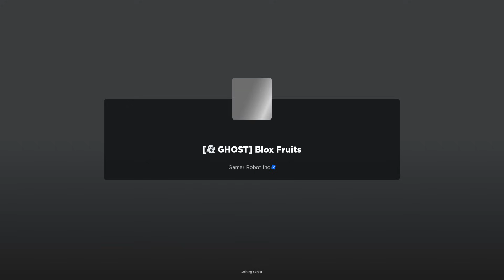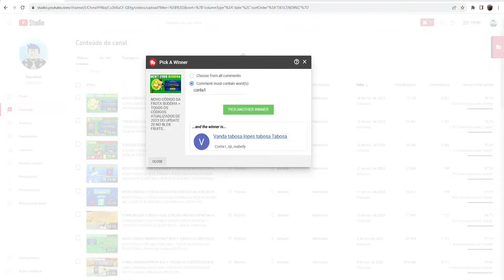NOVO BUG!! COMO RASTREAR FRUTAS SEM NOTIFICADOR DE FRUTAS + TODOS OS CÓDIGOS DO BLOX FRUITS...